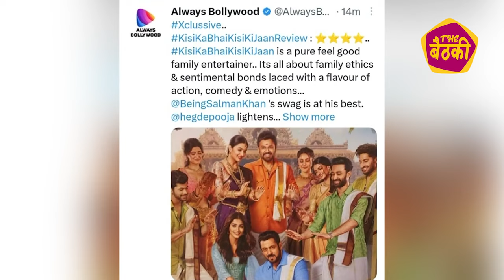Salman Khan की Kisi Ka Bhai Kisi Ki Jaan को CBFC ने कट्स करने को कहा या नहीं?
The Censor Board of Film Certification (CBFC) has granted a U/A certificate to Salman Khan's upcoming film "Kisi Ka Bhai Kisi Ki Jaan", allowing it to be viewed by audiences of all ages, albeit with the guidance of an adult for those under 18 years old. Typically, movies are classified as U/A due to the presence of violent or gory scenes. However, the CBFC has not requested any modifications to the film, indicating that it will be released uncut.

alman khan
sexy cilp censor bord bowlliwod flim
salman khan net worth
salman khan age
salman khan height
salman khan wife
salman khan marriage
salman khan khan academy
salman khan movies and tv shows
salman khan academy
pooja hegde
pooja hegde height
pooja hegde hot
btown blog
btown menus
btown vapes
btown flea market
btown auto

hot porn
free black porn
porn hd
porn xxx
amateur porn
big tit porn
family porn
celebrity porn
mobile porn
family guy porn
free porn video
jav porn
overwatch porn
omegle porn

bollywood box office
new bollywood movies
bollywood bistro
bollywood movies 2022
shahrukh khan age
shahrukh khan wife
shahrukh khan daughter
shahrukh khan height
mia khalifa breaking news
mia khalifa age
mia khalifa reddit
mia khalifa full video
mia khalifa husband